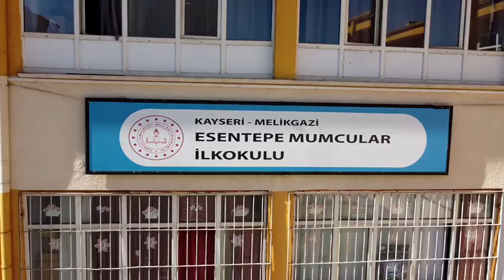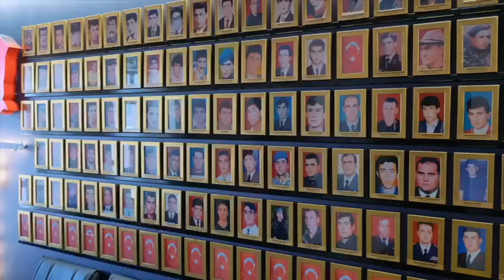103. yıl dönümü için yaptılar, izleyenleri hayran bıraktılar